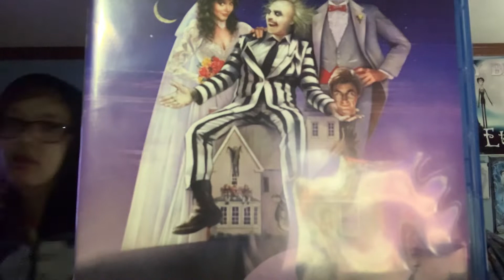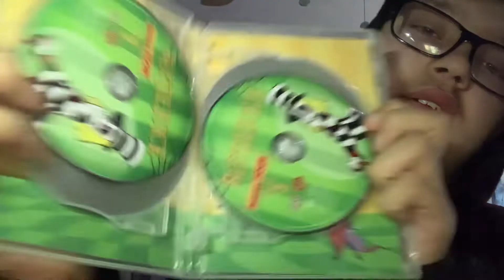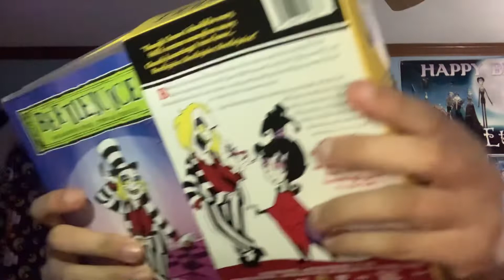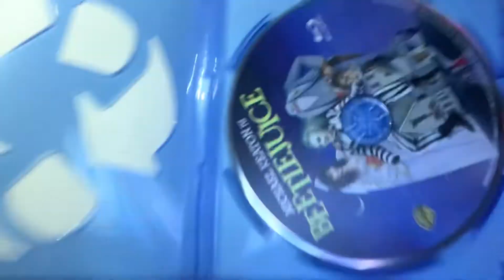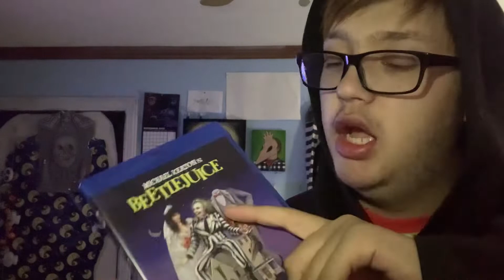31 night Of Halloween movies 🎃22💀 Tim Burton’s Beetle Juice (1988)